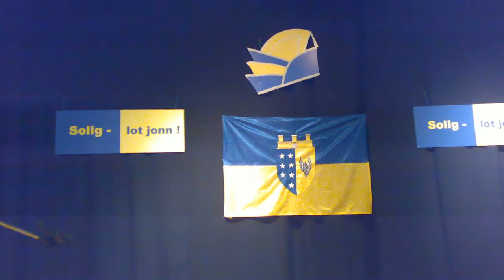Solinger Karnevalslied Kumm doch met Horst Rathmann Maximilian Säuberlich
Titel: Kumm doch met
Text:_ Maximilian Säuberlich RIP